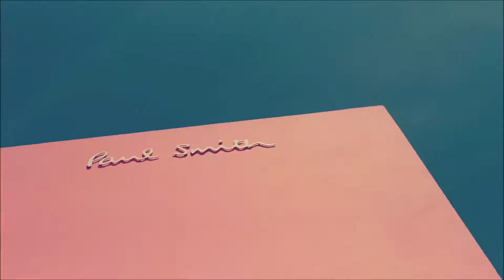Pink Panther - Paul Smith - Pink Wall - Los Angeles California